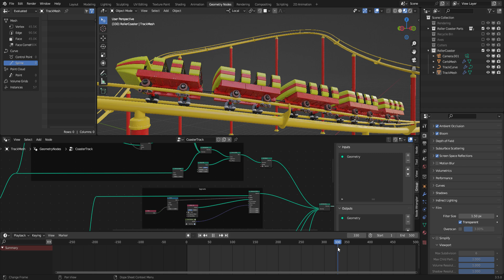Roller Coaster - Blender Geometry Nodes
Procedural Modeling test using Geometry Nodes inside Blender.